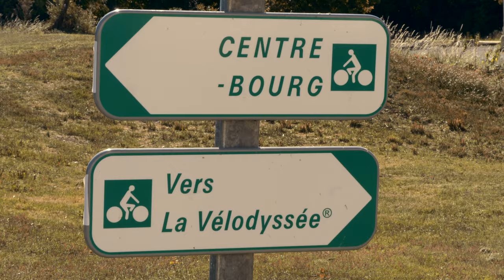Marais oiseaux GH5 4K 07 2022